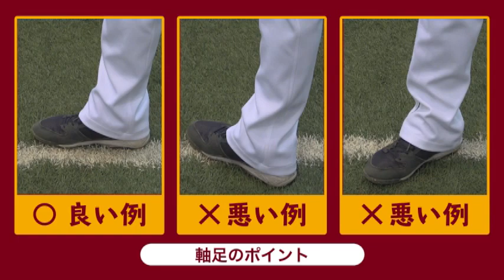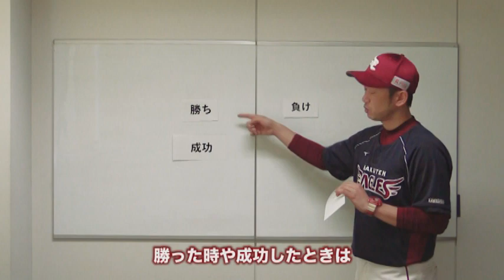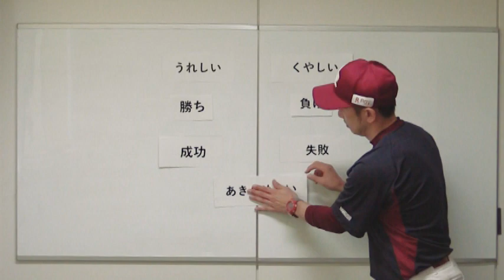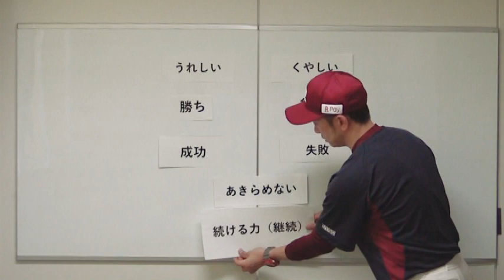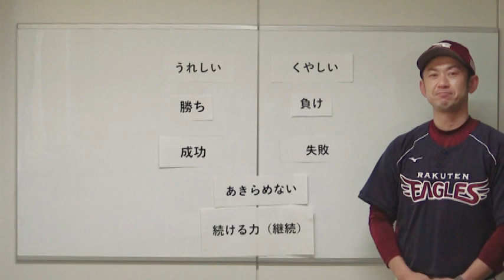【小学生必見！】元楽天イーグルス選手が教えるボールの上手な投げ方と夢を持つことの素晴らしさ（楽天イーグルス未来塾特別版）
「野球を活かしたまちづくり」を推進している静岡市では、毎年３月に草薙球場でオープン戦を開催しているプロ野球球団の楽天イーグルスと連携し、様々な交流事業を実施しています。
今回、その一環として、元楽天イーグルスの選手であるアカデミーコーチが講師となり、子どもたちに「ボールの上手な投げ方」と、「夢を持つことの素晴らしさ」を伝える特別動画を作成しました！
【出演講師】
・青山浩二（投手）　2006年～2020年楽天イーグルス
・川岸　強（投手）　2004年～2006年中日ドラゴンズ、
2007年～2012年楽天イーグルス
楽天イーグルス・静岡市交流事業